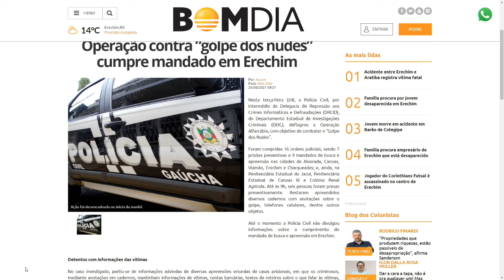Operação contra “golpe dos nudes” cumpre mandado em Erechim